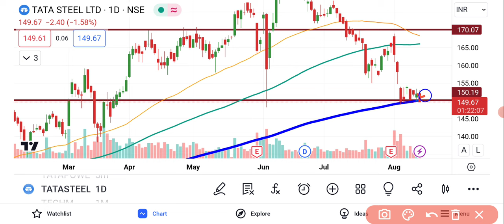Tata Steel Share Latest News | Tata Steel Share Analysis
Tata Steel Share Analysis | Tata Steel Share Latest News

tata steel share latest analysis,